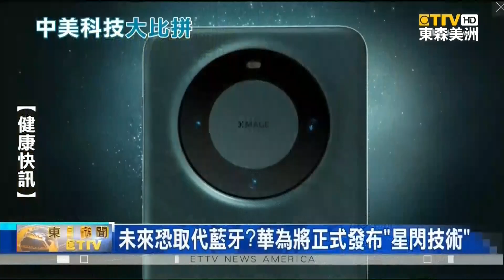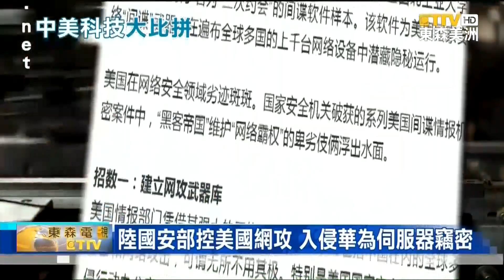未來恐取代藍牙？華為將正式發布"星閃技術"